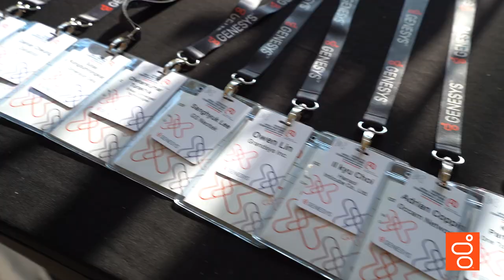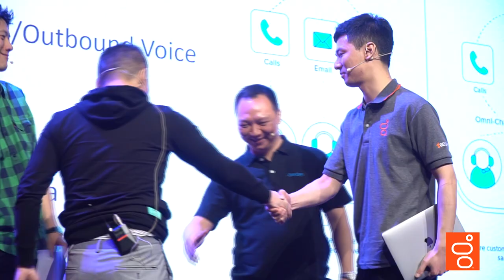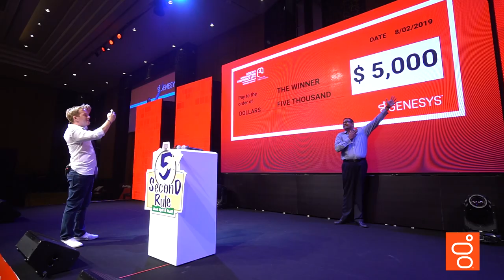APAC Partner Conference Highlight Video | Genesys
Addressing customer experience requirements isn’t a simple endeavor, especially with mounting pressure to deliver innovation while still making it easy for customers to consume each new transformation.

To do this, we teamed with a vast and growing ecosystem of our partners with a simple goal: power the world’s best customer experiences. And together with our partners, we meet this goal.

We thank all the partners who joined us in Chiang Mai, Thailand for the 2019 Genesys APAC Partner Conference.